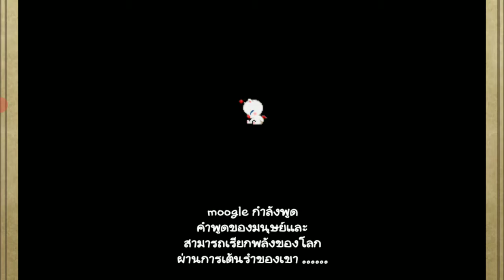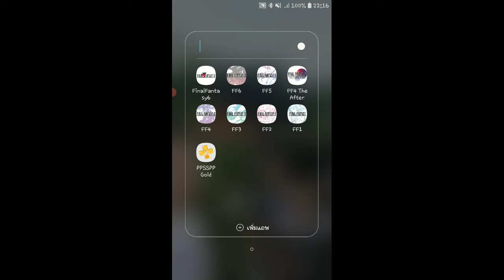Final Fantasy 6 Part 24 เพื่อนใหม่